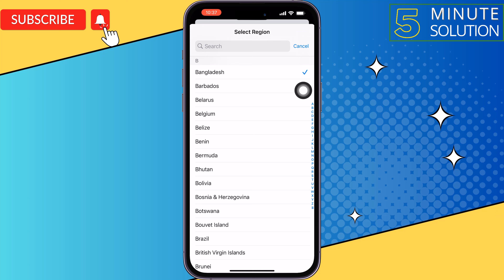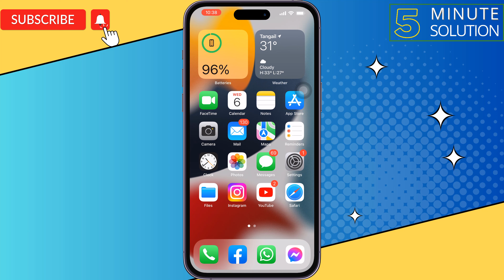How to fix bank app not working on iPhone 2024 | bank app keeps crashing on iOS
Is your bank app not working on your iPhone? We've your back. These days mobile apps are facing loads of technical problems due to sever

0:00 Intro
0:27 Set current location iPhone
0:55 Update apps
1:19 Reinstall apps
1:33 Contact back support
1:45 Outro